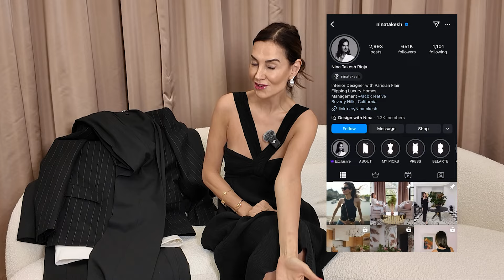Saint Laurent Outlet Haul + Try On | Nina Takesh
I'm so excited to share my recent YSL outlet haul from Italy with you. This trip was such a treat, and I can't wait to show you what I picked up. In this video, I'll be unboxing and trying on each piece, giving you my honest thoughts on the quality, fit, and overall value. From classic Saint Laurent designs to some unexpected gems, this haul has a bit of everything. I'll share some styling ideas and let you know which items I think are absolute steals.

Want to stay up to date on shoutouts, giveaways, and more? I am here to give you the best insider content to everything interior design, and I am so thankful to have such wonderful subscribers like you!

About Nina

Nina Takesh was Founder, CEO, and creative force behind the Luxury Brand Petit Tresor. A brand recognized in the baby world by clients such as Gwen Stefani, Jennifer Lopez, and Madonna, among many others. With her experience in retail, interior design, and having worked in Paris at Fashion house Guy Laroche it was only a matter of time before Nina branched into the world of Interior Design. With her experience in home staging, furniture design, and set design, Nina's passion for interiors comes across in her meticulous attention to detail and her inspiring sense of balance and aesthetics.